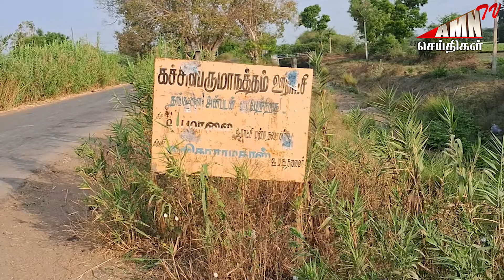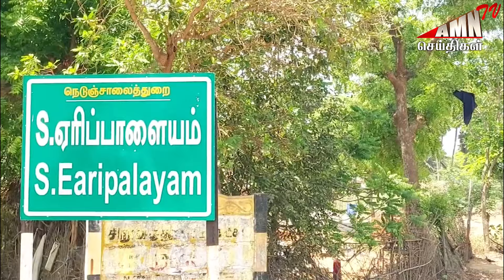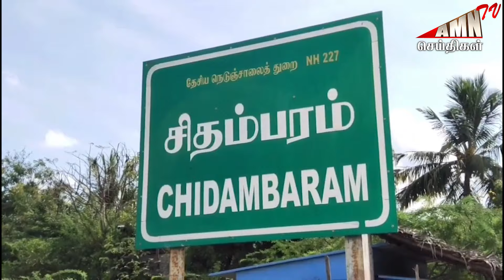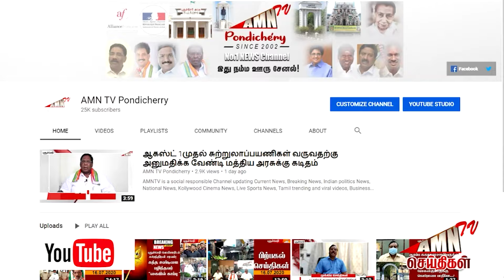"தேர்தலை புறக்கணித்த 2 கிராம மக்கள்" - அதிரடி நடவடிக்கை எடுத்தும் வெறிச்சோடிய பூத்